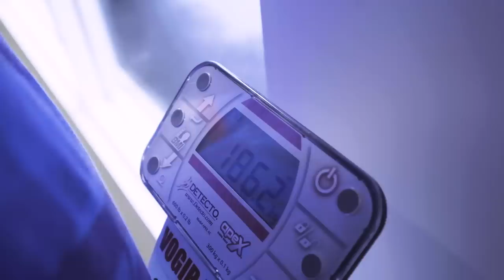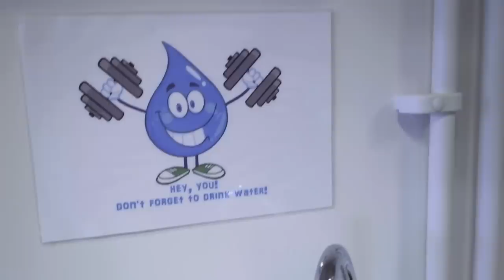I GAINED 10KG/22LBS IN A WEEK! CYR DUMBBELL TRAINING EPISODE 7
Filmed and edited by: IG @RunarHrodi